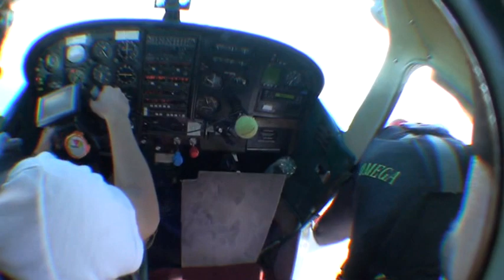AFF_1(2) 2011.10.02 Rudniki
Mój pierwszy skok AFF :) Ujecie#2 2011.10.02 Rudniki. 3500m